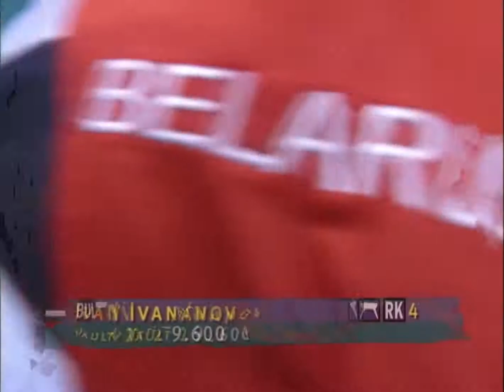Ivan Ivanov (BUL) 1996 Olympics EF VT [1080p50]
1 9.687
2 9.600
9.643